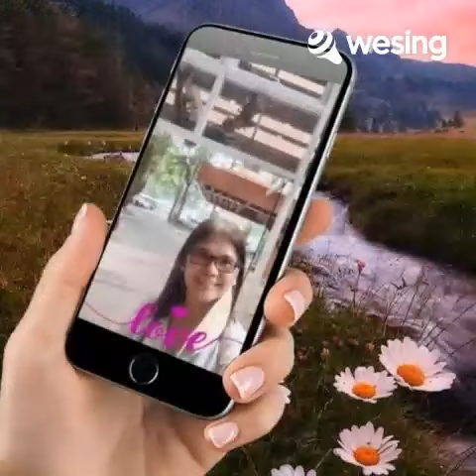Don't say goodbye